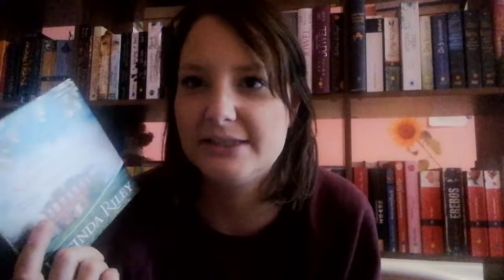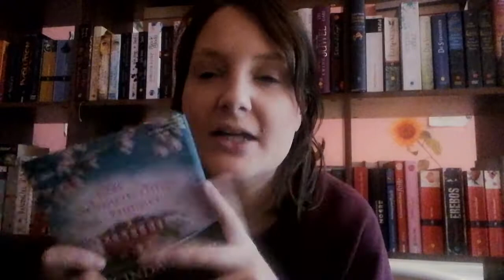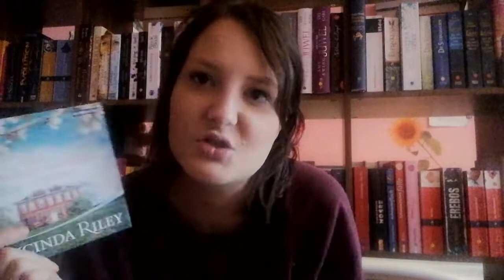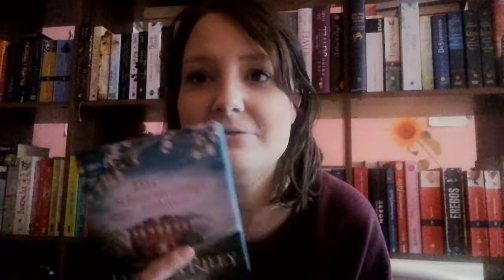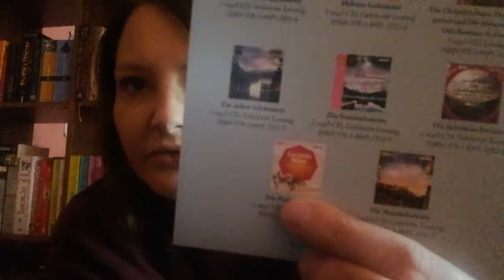Das Schmetterlingszimmer/ Rezi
Buch:

Das Schmetterlingszimmer Hörbuch: *

Das Schmetterlingszimmer Buch: *